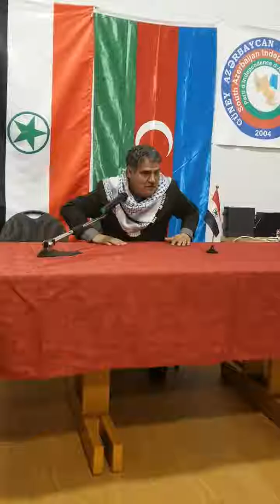پیام آقای صلاح ابوشریف در روز جهانی زبان‌ مادری